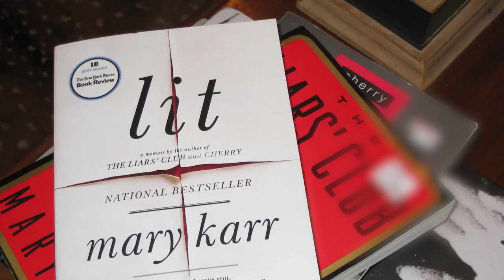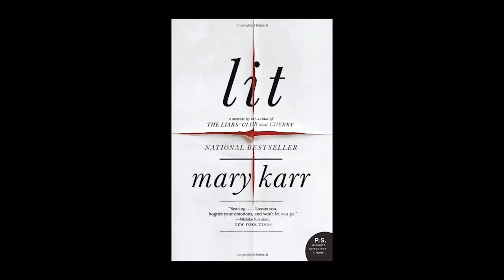Lena Dunham on Memoir & Mary Karr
To celebrate Mary Karr's book, THE ART OF MEMOIR, a master class on the literary memoir, Lena Dunham (writer, director, producer, memoirist) was asked to discuss the memoir in general and Mary Karr's work in the genre. Here are her thoughts...

Note that this video is part of a "Memoir Tutorial" series for the book.